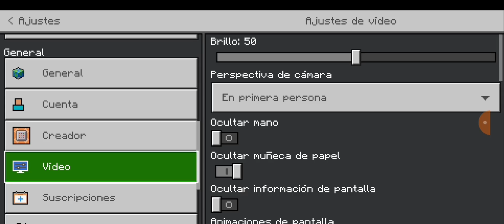jugando cubecraft en minecratf